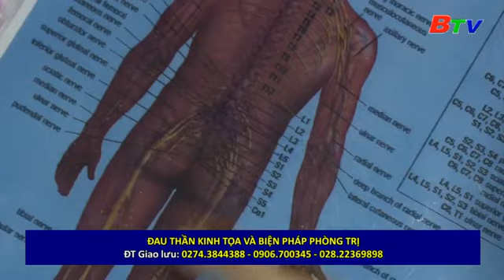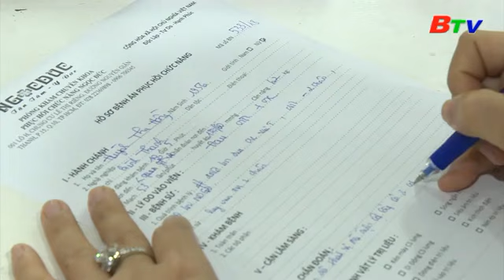Đau thần kinh tọa có chữa được không? Cách điều trị và phòng ngừa tránh bệnh này tái phát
Đau thần kinh tọa hay còn có  tên gọi khác là đau dây thần kinh hông to. Đây là một trong số các bệnh có liên quan đến hệ thống thần kinh. Bệnh được biểu hiện với những cơn đau nhức âm ỉ tại khu vực thắt lưng. Dần dần, các cơn đau lan rộng xuống các chi dưới và gây cản trở tới quá trình đi lại và vận động của con người.
Vậy bệnh thần kinh tọa có chữa được không và chữa bằng cách nào để đem lại hiệu quả tốt?